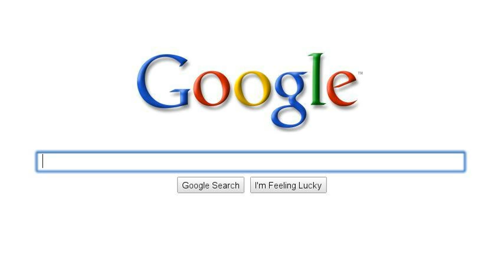Ideals in Motion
My commentary and musings on life, leadership and success. Read it at IdealsInMotion.com